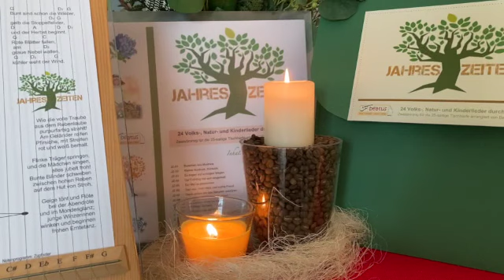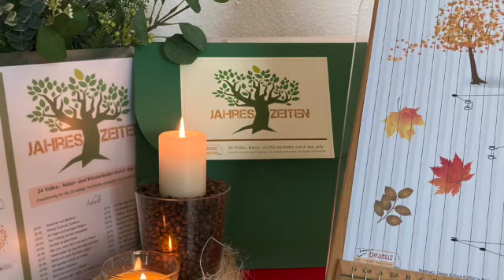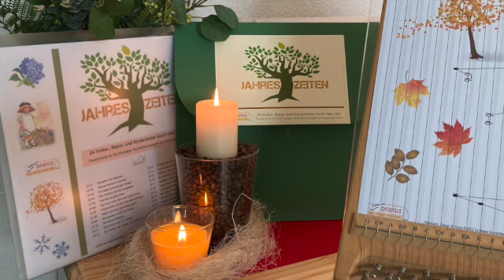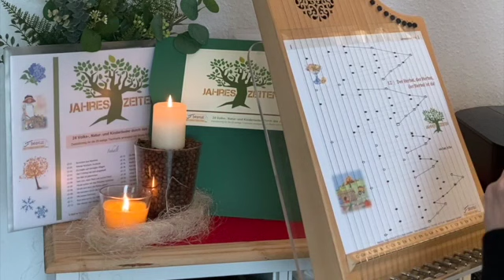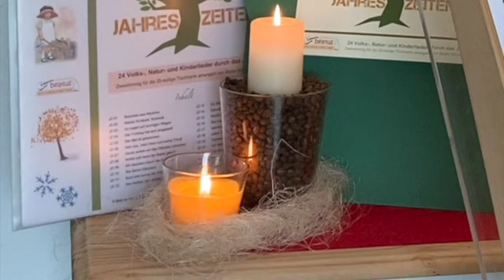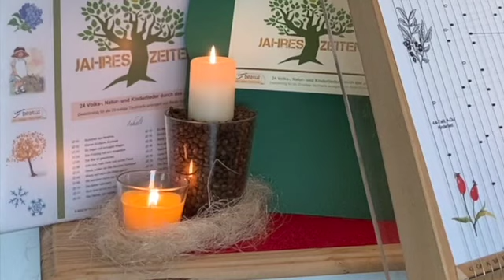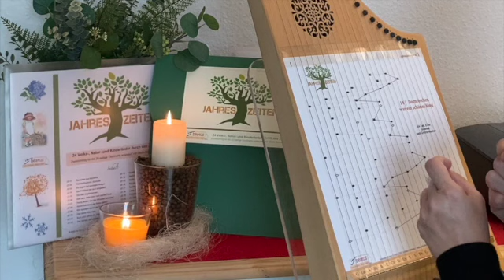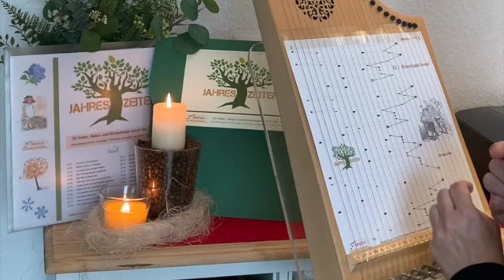Herbstlieder aus der neuen Notensammlung "Jahreszeiten" - Tischharfenmusik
Eigentlich hatte ich vor Jahren geplant, zu meiner Notenmappe "Melodien aus der Kinderzeit 1" eine zweite Sammlung zum Thema Herbst-Winter zu erstellen. Zwischendurch habe ich mich mit vielen anderen Musikthemen befasst und nebenbei ist eine größere Sammlung an Einzelnotenblättern entstanden, viele Lieder davon waren ursprünglich für diese Kinderliedermappe vorgesehen. Da ich aber noch einige sehr schöne Titel hatte, die ursprünglich in der Mappe "Unsre Heimat" enthalten waren (die ja nun leider nicht mehr veröffentlicht wird), die ich aber gern wieder in Erinnerung rufen wollte, habe ich nun eine neue Sammlung zusammengestellt. Ich mag nämlich keine losen Blätter - und so habe ich alle vorliegenden Titel nochmal im Design passend zueinander bearbeitet und unter dem Namen "Jahreszeiten" jetzt eine neue Mappe erstellt, mit einem eigenen Begleitheft natürlich.

In diesem Video habe ich die Herbst- und Märchenlieder aus der Mappe gespielt - passend zum aktuellen Wetter. Wenn ihr euch für diese Notenmappe interessiert: